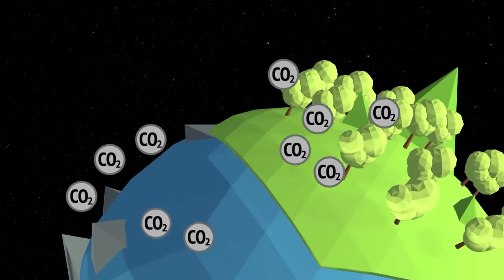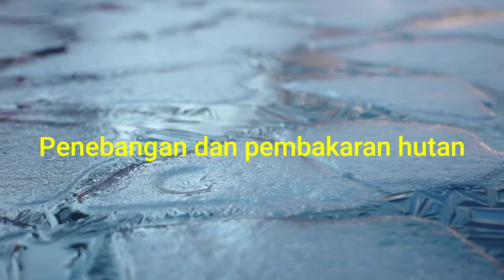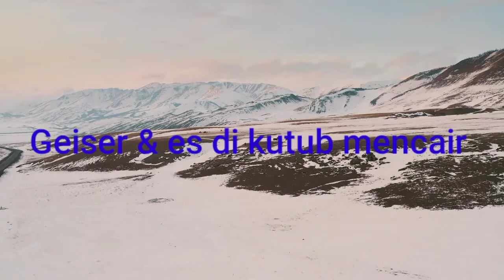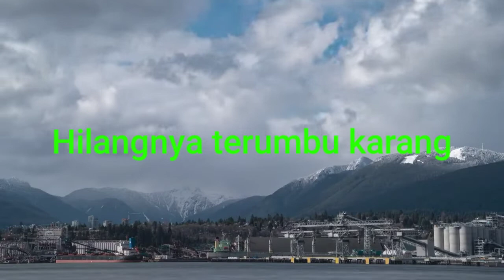PEMANASAN GLOBAL, IPA SMP/MTs KLS VII-2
Materi IPA SMP/MTs KLS VII-2 PEMANASAN GLOBAL, global warming, effek rumah kaca, perubahan iklim